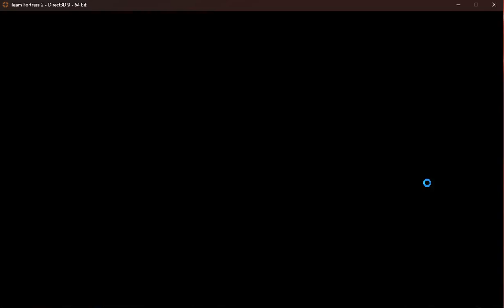Reward 59 Mecha Engine aimmal